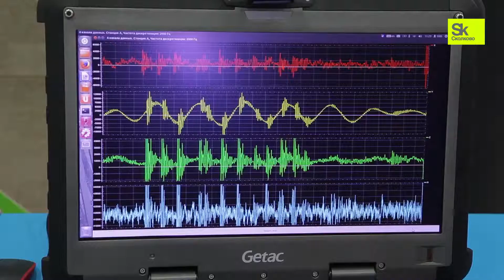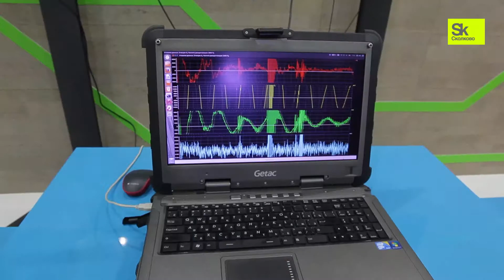Open Innovations 2014 - Морские инновации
Интервью с представителем компании Морские инновации, резидентом «Сколково», на форуме «Открытые инновации»